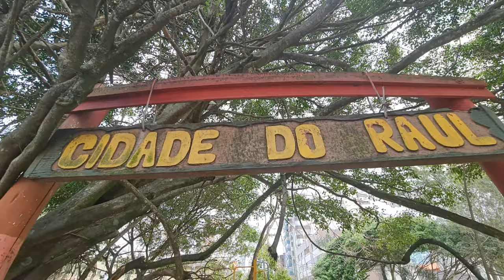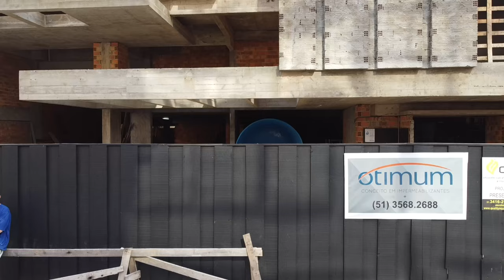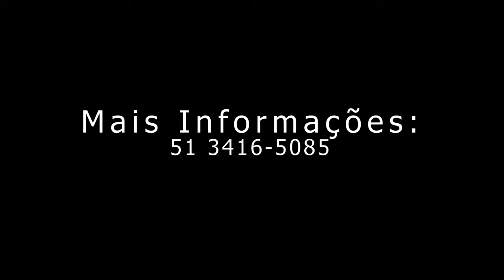Oportunidade Investidor! Lindo Ape 2 Dorm Pelo Preço de 1 Dorm em Capão da Canoa RS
Ligue agora mesmo 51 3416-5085 Whats